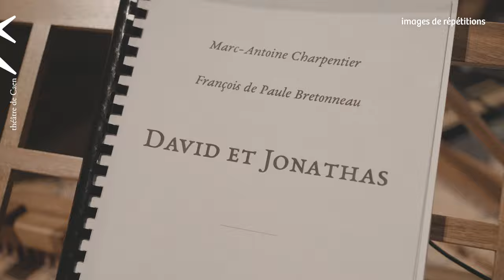F [o] C U S : « David et Jonathas » vu par Sébastien Daucé !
NOUVELLE PRODUCTION DU THÉÂTRE DE CAEN
« David et Jonathas »
Marc-Antoine Charpentier

création les jeudi 9 et samedi 11 novembre 2023, au théâtre de Caen

Ensemble Correspondances, chœur et orchestre
Sébastien Daucé, direction musicale
Jean Bellorini, mise en scène

Production : théâtre de Caen.
Coproduction principale : Ensemble Correspondances.
Coproduction : Les Théâtres de la Ville de Luxembourg ; Opéra national de Lorraine ; Théâtre des Champs-Élysées ; Opéra de Lille ; Théâtre National Populaire de Villeurbanne.
Décors réalisés par les ateliers du TNP Villeurbanne, costumes par les ateliers de l’Opéra national de Lorraine et du théâtre de Caen, dans une démarche écoresponsable avec le soutien de l’ADEME et de la DRAC – Normandie.

Réalisation : Grégory Forestier – octobre 2023
© Grégory Forestier / théâtre de Caen
(images de répétition)